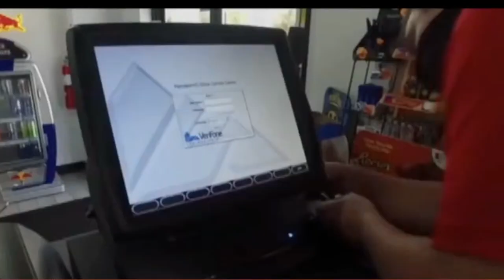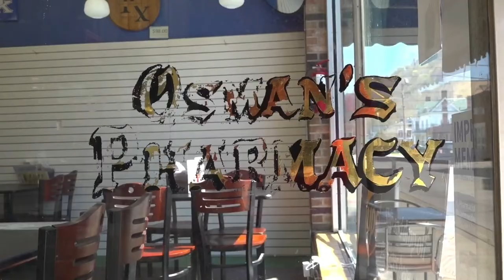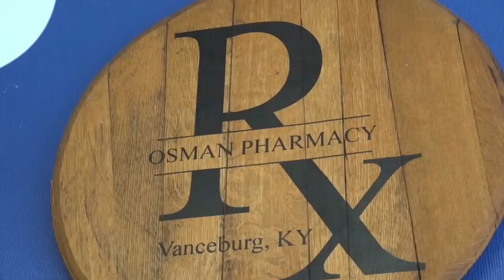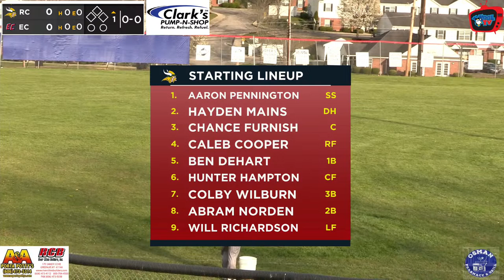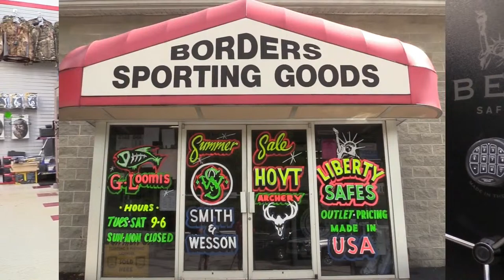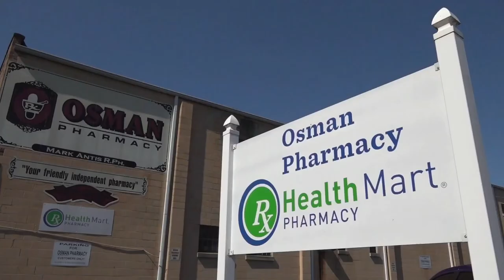East Carter vs Rowan County | KHSAA Baseball | LIVE | Kool TV | 3/29/24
East Carter welcomes Rowan County to JP Kouns Field in Grayson for a single game between to 16th Region front runners.